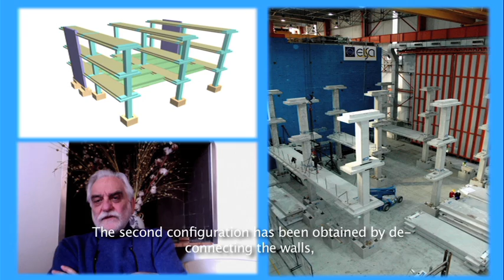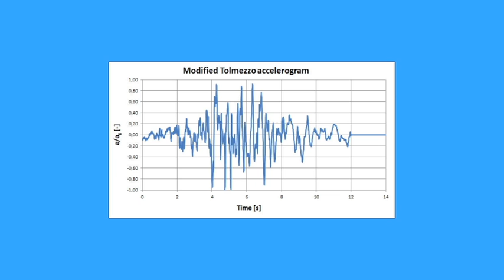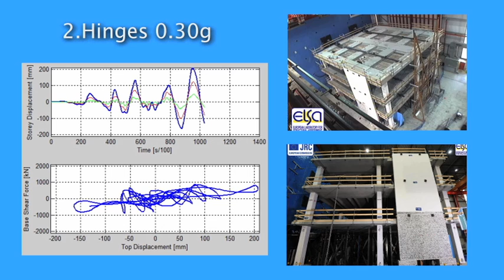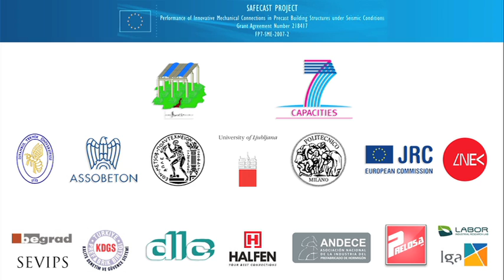SAFECAST Test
The video, produced in 2012, describes a three-storey full-scale precast building structure subjected to simulated seismic actions in the European Laboratory for Structural Assessment (ELSA), belonging to the JRC-Institute for the Protection and Security of the Citizen.

This corresponded to the largest mock-up ever tested pseudodynamically at ELSA and possibly in the world. The video shows the response of the structure in four different configurations and with different types of connections.

SAFECAST stands for Performance of Innovative Mechanical Connections in Precast Buildings Structures under Seismic Conditions.